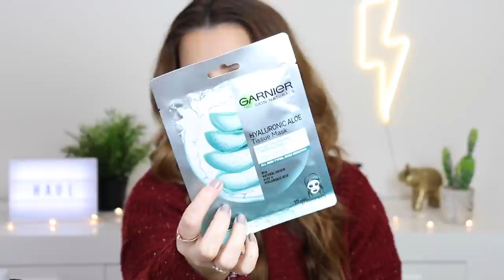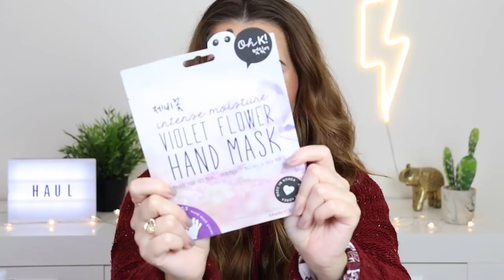MEGA HAUL COMPRAS - Primor, Colourpop, Look Fantastic, Yesstyle, Supermercado...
haul compras saldos beautyhaul haulbeleza primor colourpop yesstyle Olá a todos! O vídeo de hoje é um MEGA HAUL de Compras de Beleza na Colourpop, Primor, Lookfantastic, Yesstyle, Supermercado e Yesstyle! Espero que gostem!

Produtos Mencionados:
- Colourpop Pretty Fresh Concealer Light W45
- Colourpop Creme Gel Liner - Amethyst
- Colourpop Lippie Pencil - BFF3
- Colourpop Lux Lip Oil - Hot Shot
- Colourpop x Disney - Elsa Eyeshadow Palette
- Avatar Perfect V Lifting Mask
- Some By Mi 30 Day Miracle Cream AHA BHA PHA
- Mizon Snail Repair Eye Cream
- Essence Liquid Ink Waterproof Eyeliner
- Catrice Glow Illusion Loose Powder
- NYX Lip Liners - Earth Tone/Rose Brown
- Argent Makeup Marshmallow Blender
- Ardell Demi Wispies False Lashes
- Bobbi Brown Enriched Face Base
- Lime Crime Bushy Brow - Brownie
- The Ordinary Salicylic Acid Masque 2%
- The Ordinary Squalane Cleanser
- Oh K! Violet Flower Hand Mask
- Garnier Skincative Aloe Vera + Hyaluronic Acid
- SUGU Bubble Sheet Mask
- Nivea Silk Shower Mousse - Sweet Snowflakes
- Fa Foam & Oil - Coconut Oil & Cacao Butter
- Utan Cherry Almond Turbo Mousse Self Tanner
- Revlon Uniq One Coconut
- Aussie 3 Min Miracle Reconstutor
- Batiste Dry Shampoo - Pink Pinneaple
- Wella Dry Shampoo
- Garnier Ultra Suave Shampoo Sólido - Gengibre Vital
- Pantene Sweet Mess Spray Texturizante
- Soap & Glory Sugar Crush Buttercream
- Soap & Glory No Woman No Dry Body Butter

O que estou a usar:
- Weleda Skin Food, Chanel Le Teint Ultra (10 e 30 misturados), Make Up For Ever Ultra HD Concealer Y23, Chanel Soleil Tan de Chanel, Laura Mercier Translucent Setting Powder, Guerlain Terracota 4 Seasons, MAC Mineralize Blush Love Joy, Vieve Nova Glow Holy Chic, Glossier Boy Brow, Benefit Precisely My Brow Pencil, NYX Proof it!, MAC Paintpot Groundwork, Guerlain Eye Pencil 02 Jackie Brown, UD Moondust Space Cowboy, Marc Jacobs At Lash’d Mascara, MAC Lip Pencil Nightmoth, Maybelline Color Sensational Matte Divine Wine.